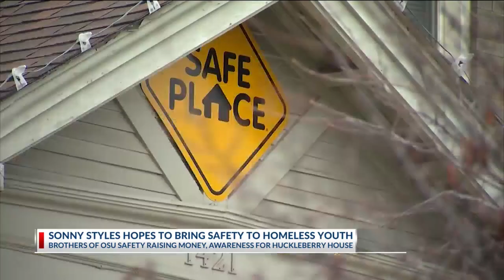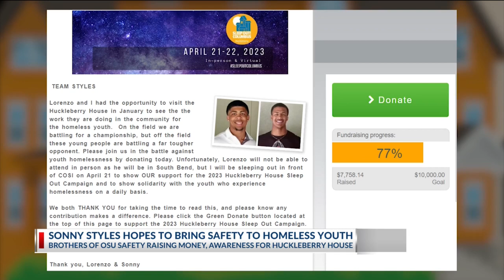Ohio State football's Sonny Styles hopes to bring safety to homeless youth in Columbus